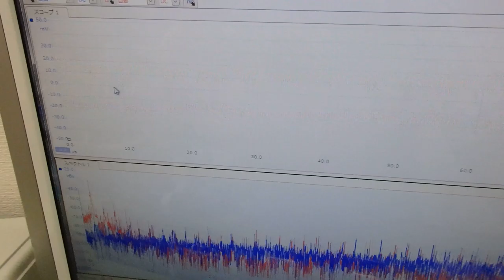超音波プローブの発振制御による振動評価技術 ultrasonic-labo